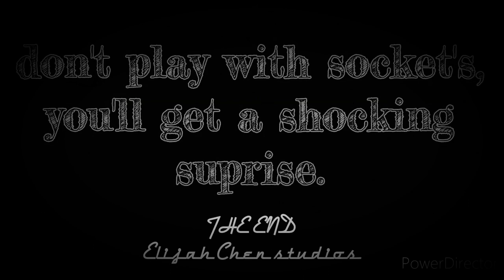70s Comercial message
Don't play with sockets

This video was hard to make but it is still stupid